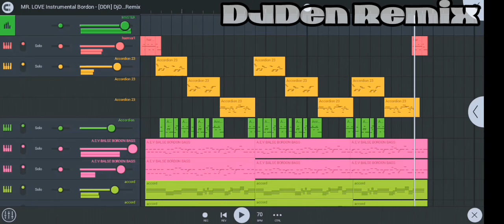MR. LOVE Instrumental Bordon - [DDR] DjDen Remix | PMC djs